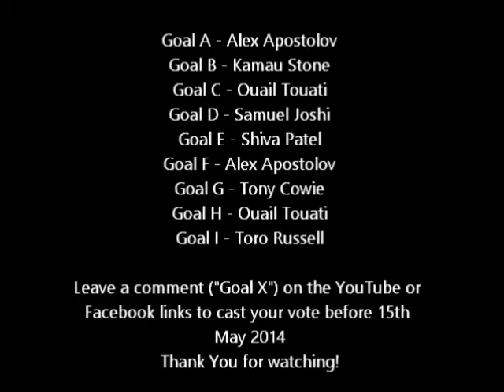MAY 2014 GOAL OF THE MONTH || Super Skills 1v1 Football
9 fantastic 1-v-1 goals captured during the month of May at SuperSkills sessions. There's some fantastic footwork, skills, and change of pace in these goals - which all throw the defender off balance!

Well done to all the featured players, let the voting begin!

Voting closes on 15th June and the winning goal will get 10 SuperSkills Dollars at the next session!